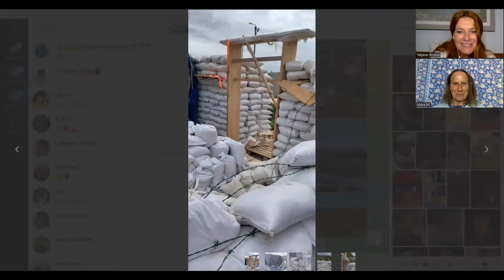WERDET WIEDER WIE DIE KINDER UND TAUCHT EIN IN DIE FASZINIERENDE WELT VON MAYA TANZ!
Ihre Geschichte ist eine wahre Inspiration, denn sie hat sich, im Laufe der letzten 10 Jahre, Schritt für Schritt einen grossen Traum erfüllt. Sie lebt als Paradiesgärtnerin auf Porto Santo, einer zauberhaften kleinen Insel bei Madeira.

Stell dir vor, du wachst jeden Tag auf und spürst das milde Klima auf deiner Haut.

Du gehst an einem kilometerlangen goldenen Sandstrand spazieren, natürlich barfuss im weichen Sand und dem kristallklaren Wasser, das auch in den Wintermonaten noch 17-20 Grad warm ist und bewunderst archaische Felsmonumente, die wie Drachengestalten aus dem Meer emporragen.

Hier lebst du im Einklang mit der Natur, umgeben von ihrer unendlichen Schönheit.

Maya baut ihr kleines Paradies mit unermüdlicher Liebe und Hingabe auf. Sie folgt Ideen der Permakultur und gestaltet so einen Lebensraum der Harmonie und Nachhaltigkeit.

Und das Beste daran? Sie möchte dieses Paradies gerne mit 2-3 Gleichgesinnten teilen und eine inspirierende WG gründen.

Wenn dich dieses Projekt im Herzen berührt und du schon immer von einem solchen Leben geträumt hast, dann melde dich bei Maya, entweder über ihr Living Earth Profil oder per Mailadresse

Tauche ein in diese Möglichkeit und lasse dich von Maya und ihrer Vision inspirieren.

Viel Freude beim Kennenlernen und vielleicht startet jetzt gerade dein bestes Abenteuer. ❤️

🌿  Viele praxisbezogene Videos wie dieses, findest Du auf dem Lösungsorientierten Vernetzungsportal LIVING EARTH.

🌿  Auf der LIVING EARTH finden Menschen einander, um eine für alle Lebewesen lebenswerte Zukunft zu gestalten, gemeinsam in kraftvollen Projekten zu wirken, um voneinander zu lernen und Freundschaften fürs Leben zu finden.
Sei dabei!

🙏🏻🙏🏻🙏🏻 Wir freuen uns über eine finanzielle Unterstützung der LIVING EARTH:
Verein LIVING EARTH
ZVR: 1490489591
ERSTE BANK
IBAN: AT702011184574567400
BIC: GIBAATWWXXX